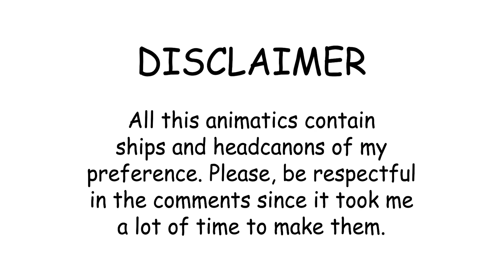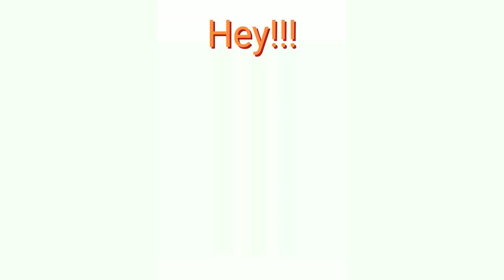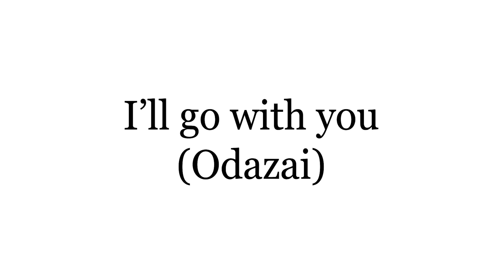Todos mis Animatics de Bungou Stray Dogs ⚠️Spoilers⚠️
¡¡Para más animatics puedes apoyar el canal con un Super Gracias!! 🥰❤️